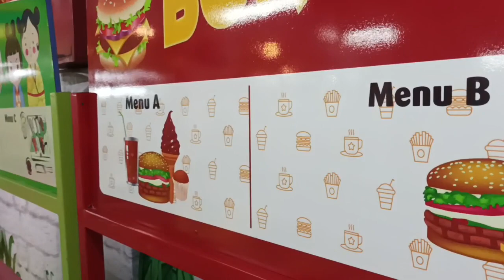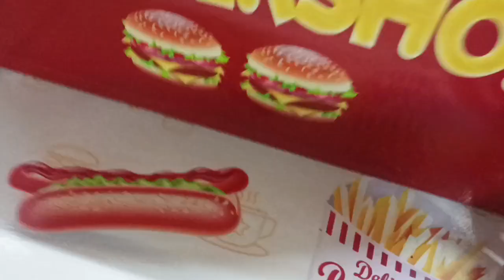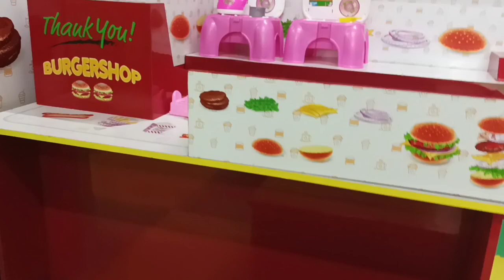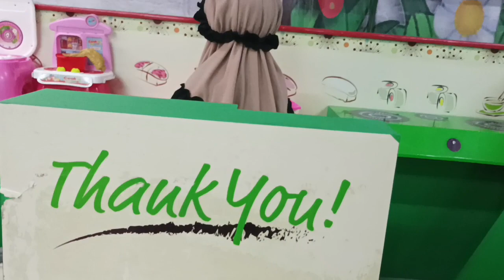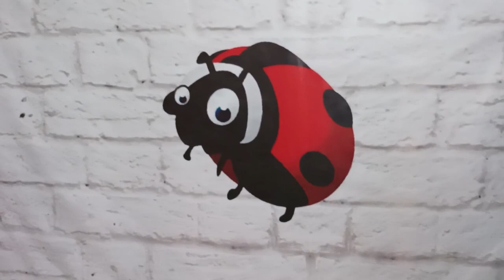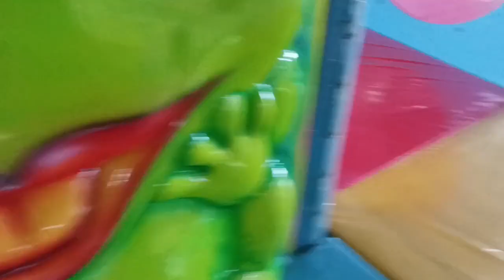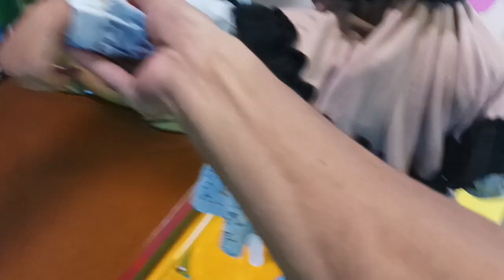SHIMA BERMAIN MANDI BOLA - NAIK KERETA BERMAIN MASAK-MASAK PETUALANGAN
Beri Masukan Di Kolom Komentar, Saran Ide-Ide Kreatif Dari Penonton Bisa Menambah Inspirasi Shima dan Ayah Membuat Video Selanjutnya.. TONOTON JUGA VIDEO LAINNYAA